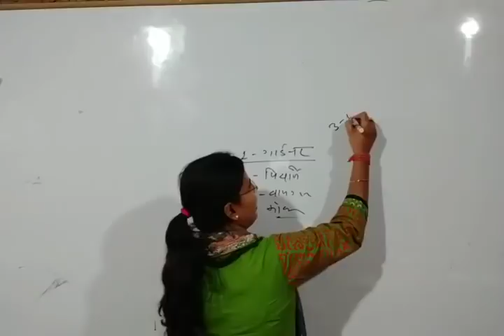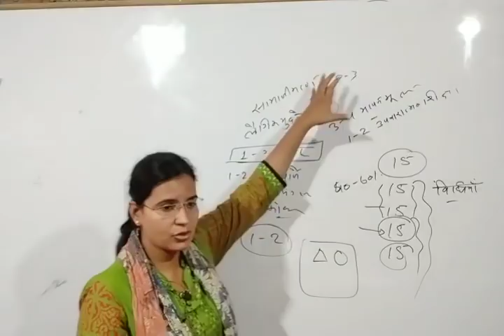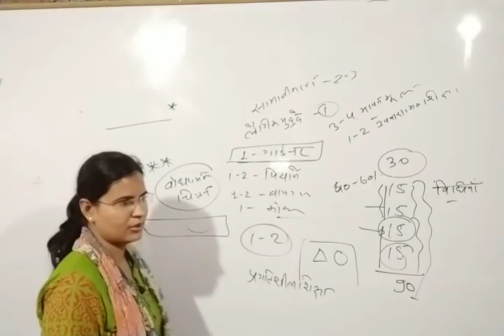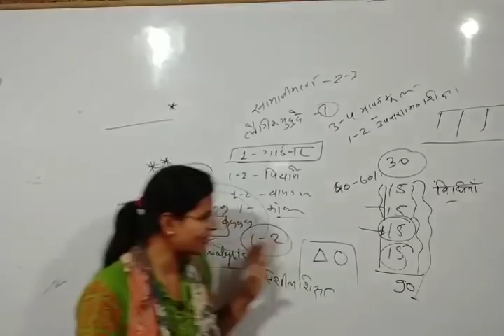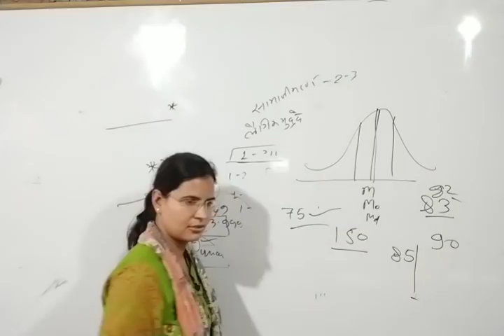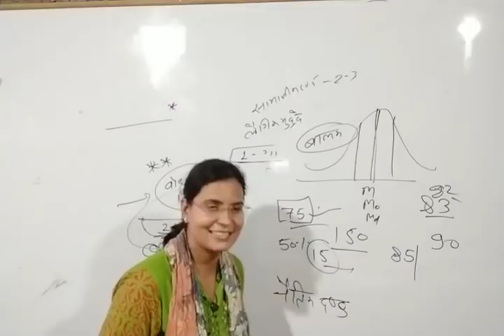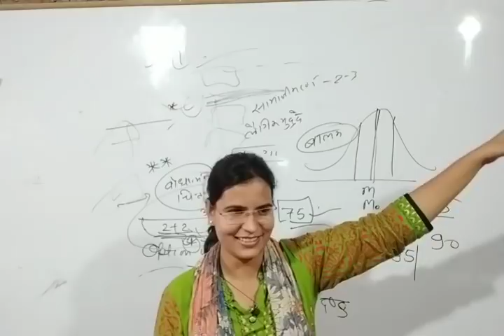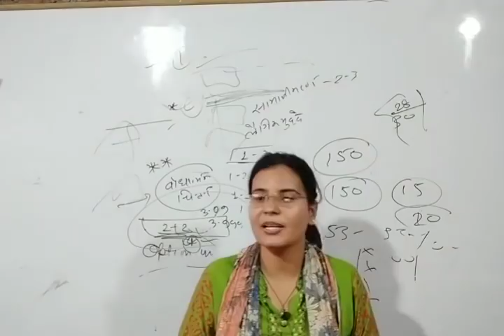बालविकास एवं शिक्षण का परिचय (CTET,UPTET, Super TEt NET 1st Paper) by Jyoti mam